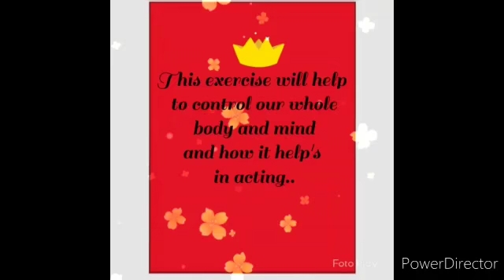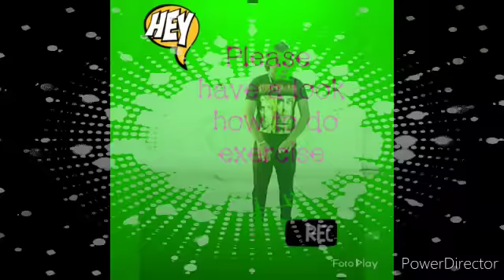Drama Practical class Day - 1